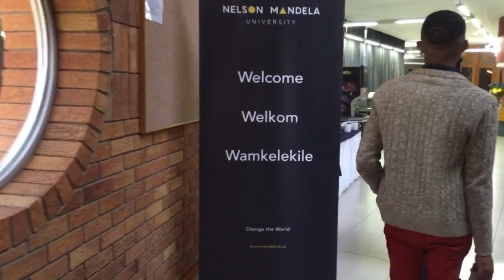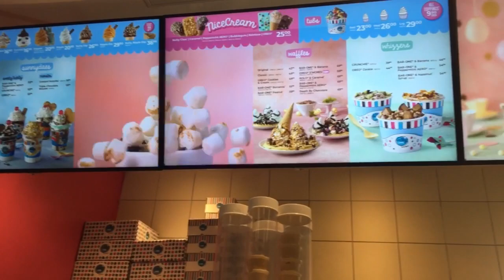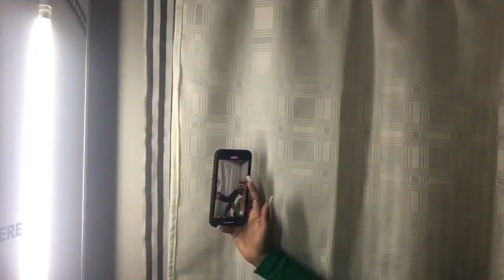VLOG: Hosting Madibaz Radio Awards| Fully Booked & Busy | More Campaigns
Hey fam♥️